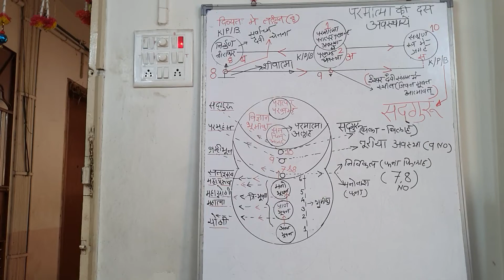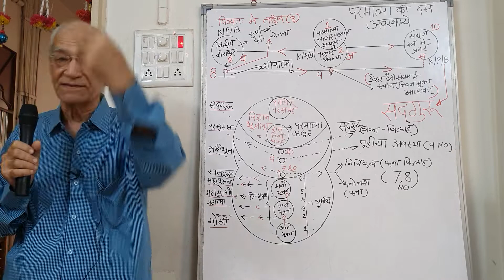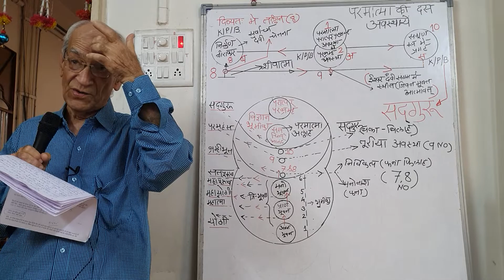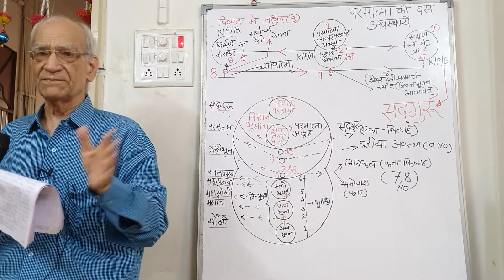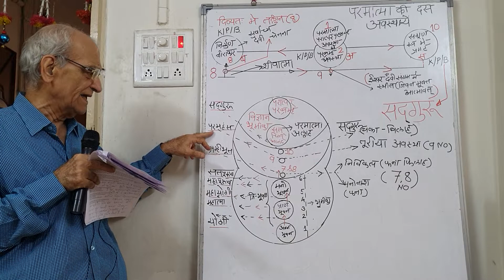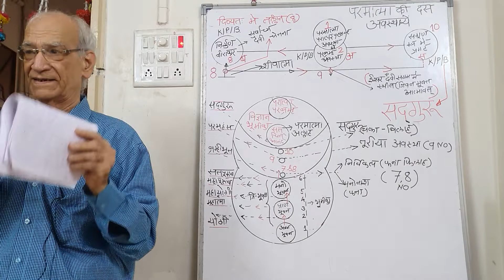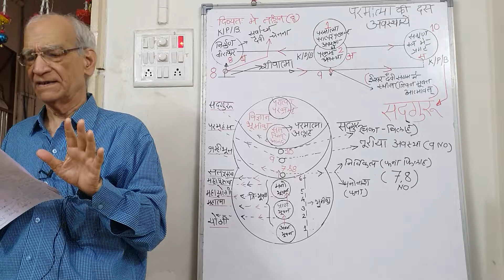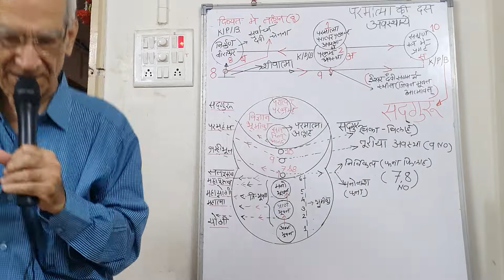God Speaks by Avatar Meher Baba:Ten States of God part: 17